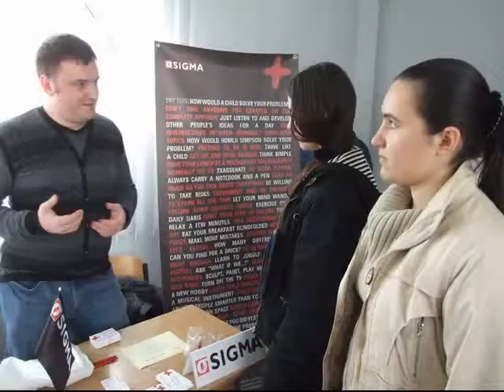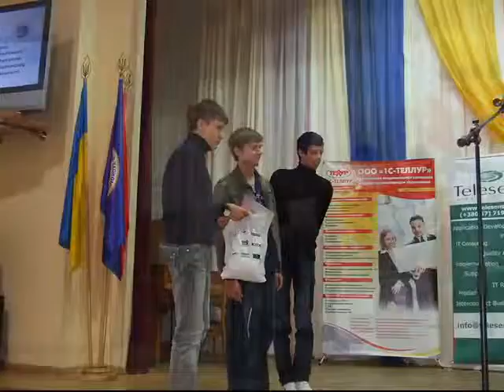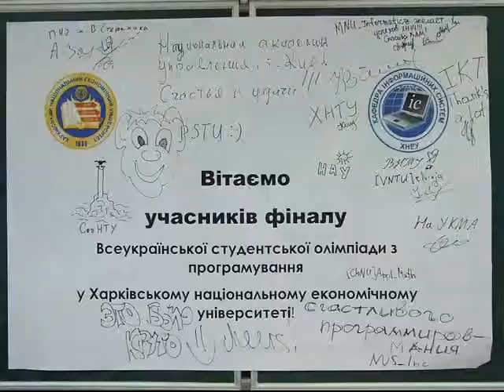Олимпиада по програмированию